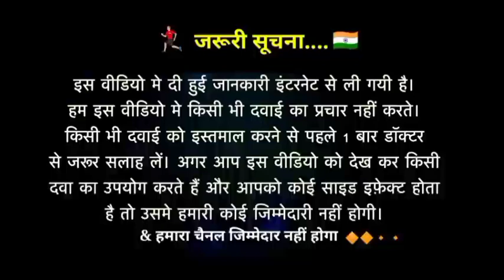GrinBizz Weight Gainer Honest Review|Ayurvedic Weight Gainer,How To Gain Weight Fast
GrinBizz Weight Gainer and testosterone weight gainer ke bare me jaane is video Mein complete side effect benefits kab kaise use Karen 7 Din me result kaisa rahata hai
dono me se kon sa best h konsa le

searching keywords
how to gain weight fast
weight gain

best weight gainer
vajan kaise badhaye tablet
sanyasi ayurveda sehat tablet ke fayde
sanyasi ayurveda sehat tablet
sanyasi ayurveda sehat tablet review
gain weight within a week
gain weight fast in a week
gain 10kg weight 1 month
how to gain weight fast in 1 week
gain weight fast for skinny guys
easy weight gain

weight gain foods for skinny girls
how to increase weight for girls
exercise for weight gain
how to gain muscle for women
weight gain exercise for girls
gaining weight for busy people
how to gain weight in the right places
what to do to gain weight the right way
weight gain guide for beginners
high calorie food plan
gain weight in right places
gain weight for skinny women
वजन कैसे बढ़ाएं
how to make body
weight gain for skinny girls
weight gain for skinny boys
fast weight gain food
banana milk and honey for weight gain
how to gain weight with banana and milk
banana for weight gain
क्या केला खाने से वजन बढ़ता है
banana and milk weight gain telugu
how to eat banana and milk for weight gain
banana to gain weight
fitness program
केला खाने से वजन बढ़ता है क्या
weight gain smoothies for females
how to fat in 1 week
milk shakes for weight gain

gain weight in the right places for ladies
fast weight gain
weight gain recipe for men
protein foods
foods to eat to gain weight
how to gain weight fast for men
weight gain food for indian boy
वजन बढ़ाने के लिए क्या खाना चाहिए
high calorie foods to gain weight
how to weight gain in hindi
how to weight gain fast at home for women
how to weight gain fast at home for men
weight gain kaise kare ramdev baba
weight gain kaise kare for girl
weight gain kaise kare in hindi
foods to eat to gain muscle
vajan kaise badhta hai
foods to eat to gain weight in hips and thighs
vajan badhane ke liye kya khayen

बॉडी बनाने की सबसे आसान & सस्ती डाइट | low budget diet plan for muscle building & weight gain diet
gain weight workout at home
weight gain transformation
weight gain diet plan for women
how gain weight in a week
weight gain exercises
healthy way to gain weight
my weight gain journey
foods to gain weight in a week